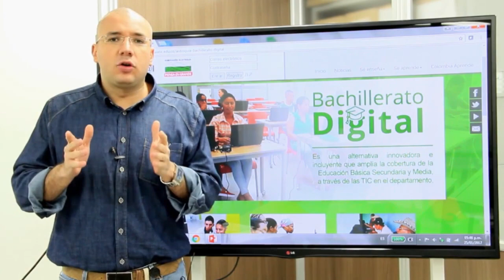¡IMPORTANTE VISITA LLEGARÁ AL MUNICIPIO EN PRÓXIMOS DÍAS!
"Anorí en 5 minutos"
última hora-